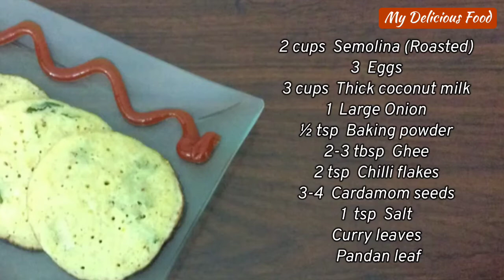Savory semolina pancake (France Appam)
This is an ancient Sri Lankan snack . It is soft and fluffy. We can have this with evening tea.